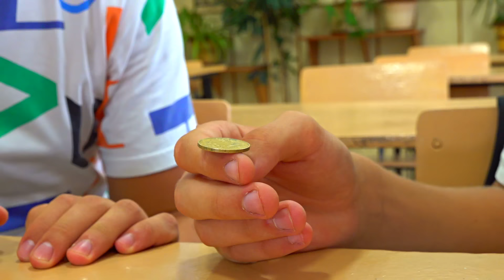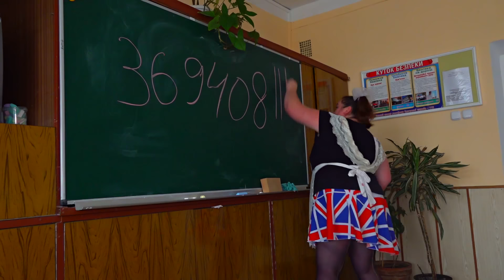НОВАЯ УЧЕНИЦА АДА СПОРТИВНАЯ!) А не нужно было играть на желание!))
Наш Инстаграм  ivanovna6666